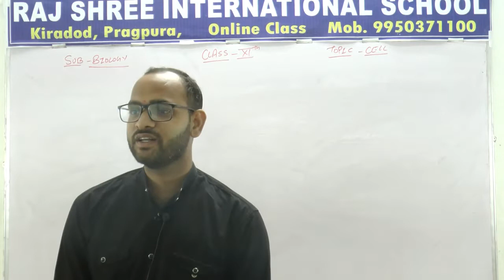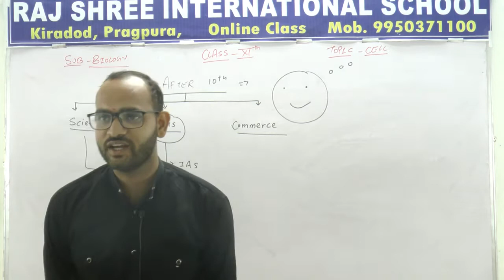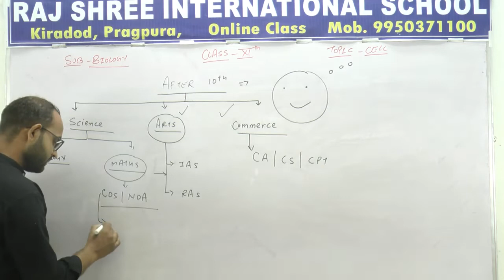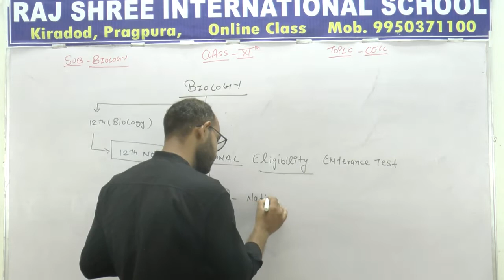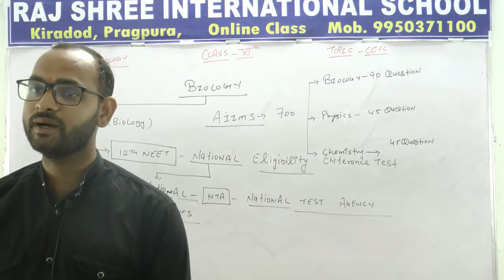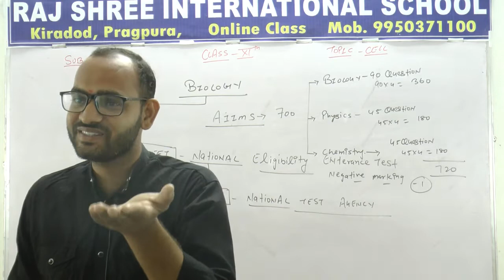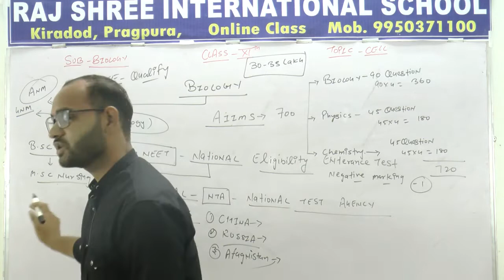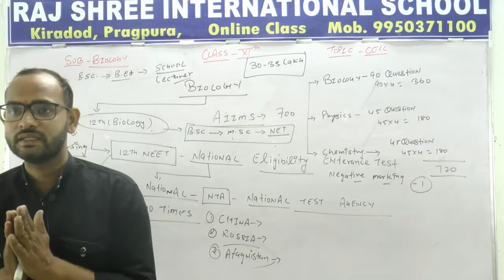11th Bio Foundation Lecture 1